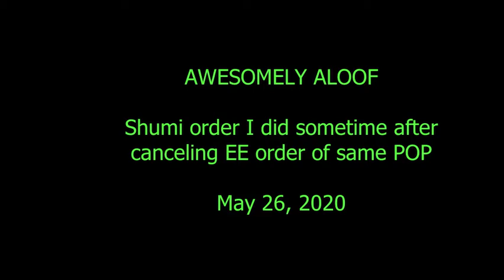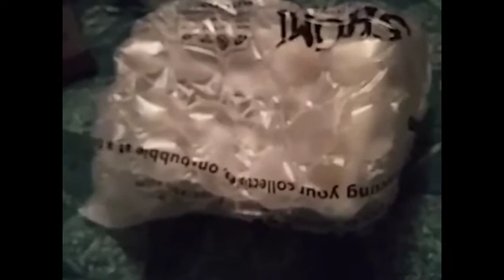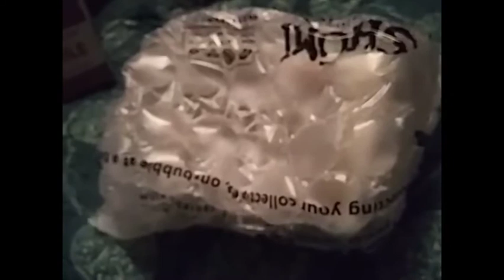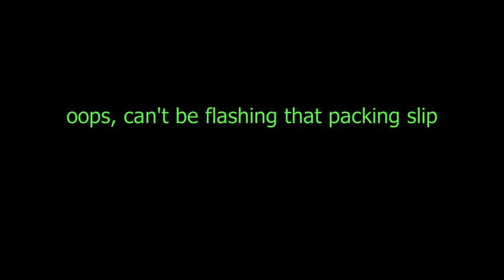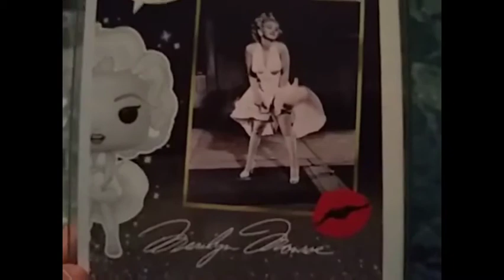Unboxing Shumi Order for an EE Exclusive POP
After I canceled rest 2 POPs that hadn't shipped yet from Entertainment Earth, I ordered one of them from Shumi and here it is. Since I was trying to just get it in real quick, it is me just holding my phone up recording it. Better video quality, but I only have one free hand to try to open box, but it's real short